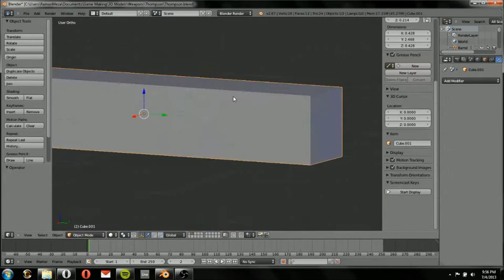Metiri Models Thompson M1A1 in Blender w/ Unreleased Song ;)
So these last two weeks I've been trying to learn how to 3D model. So I decided, "Hey! May as well show people that if you really try you can do anything you put your mind to!". Thus this video was made. I'm still a complete noob, but I'm gonna keep trying and trying! Enjoy my unreleased track. The track is called: "Wreck It Ralph - Turbo Flashback (Metiri Remix)". It's gonna be released at some point, just deciding when ;)